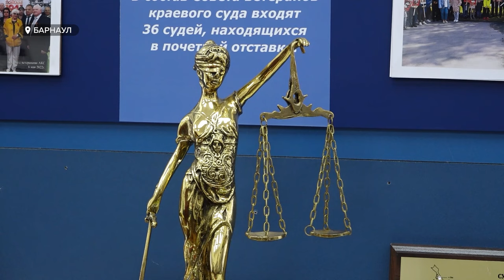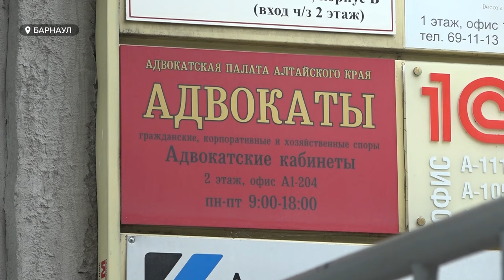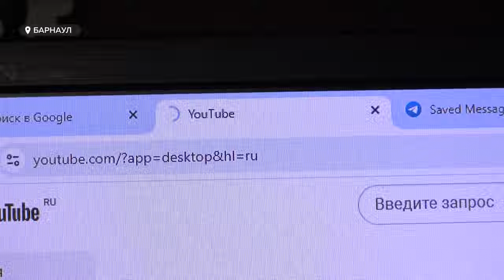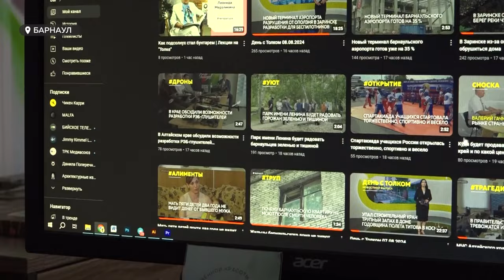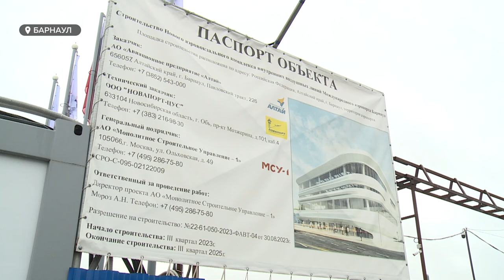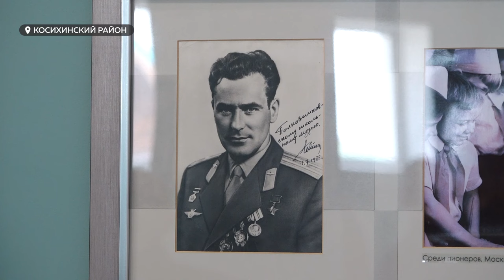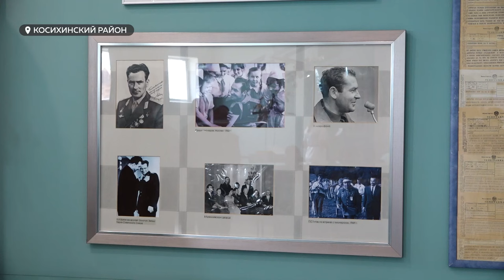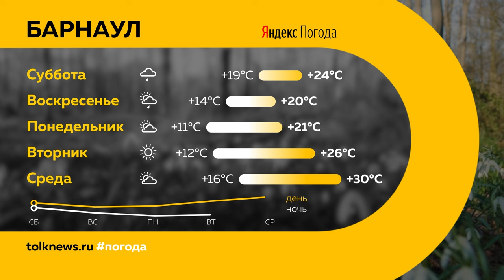День с Толком 10.08.2024 Итоги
Подводим итоги недели. Смотрите в выпуске:

00:00 Начало
00:24 Помощь Курской области
00:57 Грязные сливы гипермаркета
01:50 Новое дело воспитателей "Хэппи беби"
05:09 Строительный кран упал
06:06 Конфликт жителей Пролетарской с застройщиком МКД
10:55 Дело Шеломенцева передали в другой суд
11:39 Товары из колонии
12:18 Госпошлина за суд вырастет
15:32 Ипотек стало меньше
16:36 Ютуб умирает?
20:02 Аэропорт готов на треть
23:12 63-я годовщина полета Титова в космос
26:54 Пудель Мартын вернулся домой
27:54 Погода